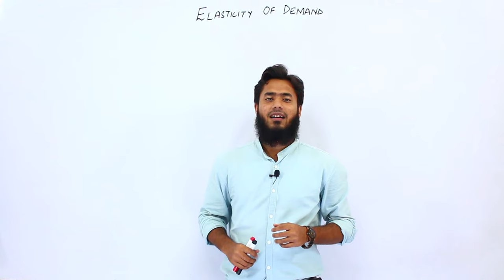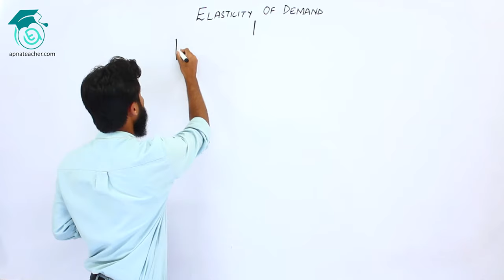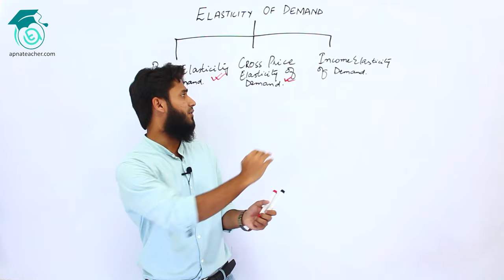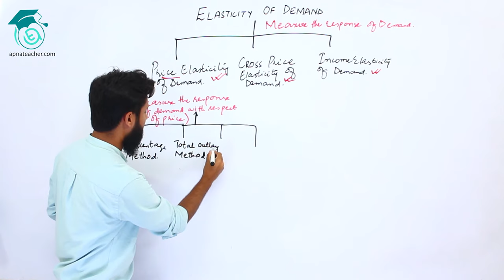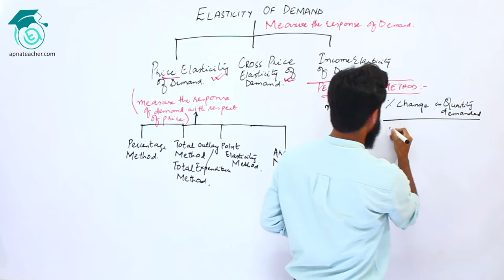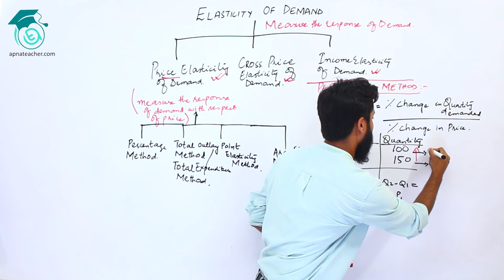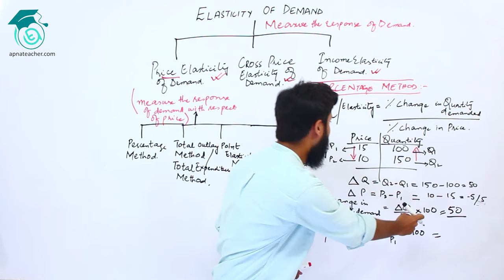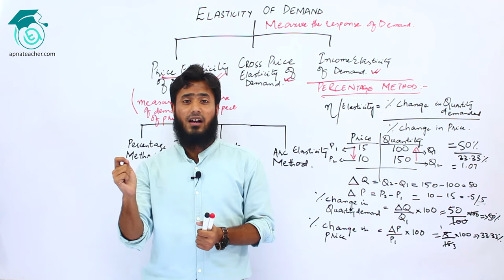Lecture # 1 | Elasticity of Demand | Price Elasticity of Demand | Economics | B.com Part 1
In this video Sir Syed Shahzaib Munawar explains the concept of Elasticity of Demand by briefly explaining the different types of elasticity of demand.He also explained the price elasticity of demand, which is the type of elasticity of demand.

This is the first lecture on elasticity of demand. This lecture is useful for B.com, BBA, BS Commerce, M.com and MBA students.

Economics | Elasticity of Demand | Principles of Economics | Commerce |